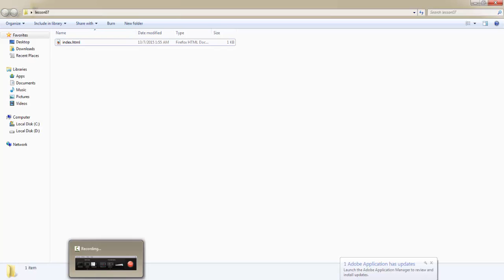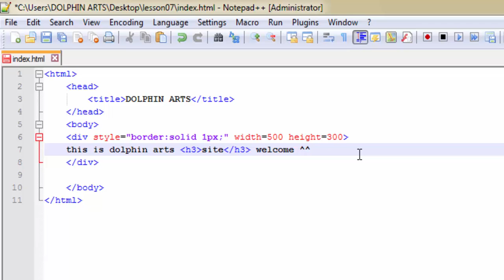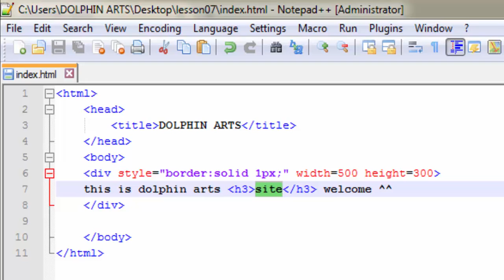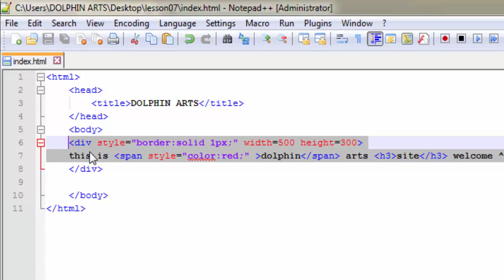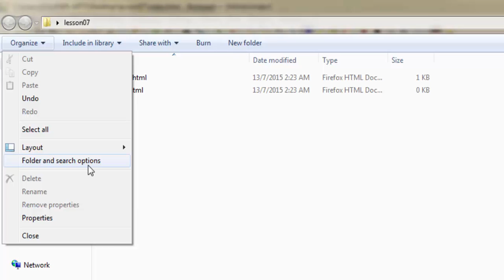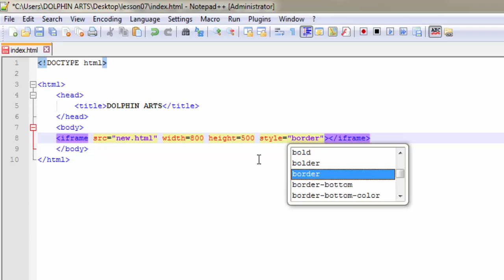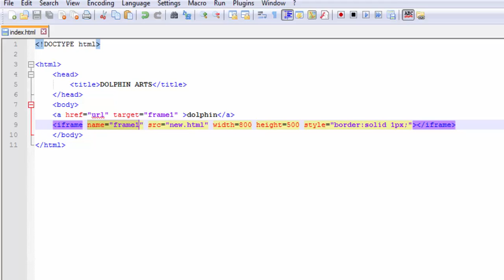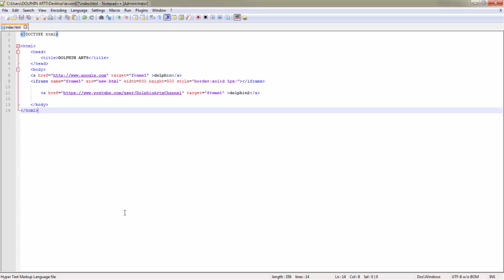07_الدرس السابع من سلسله دروس HTML Course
في الفيديو شرح لنوعين من العناصر وهما blocks level elements  و عناصر ال inline element
وتم ايضا شرح ال I Frame كامله والدرس القادم باذن الله سيكون شرح كاملا ووافيا باذن الله لل Forms